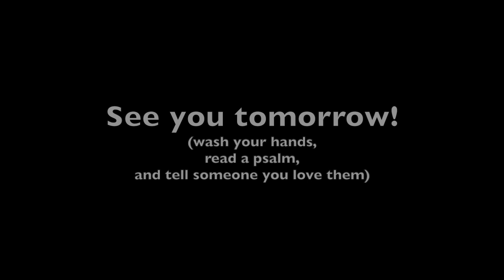We Are the Church (Ep. 52)